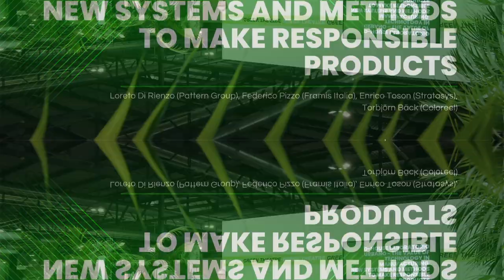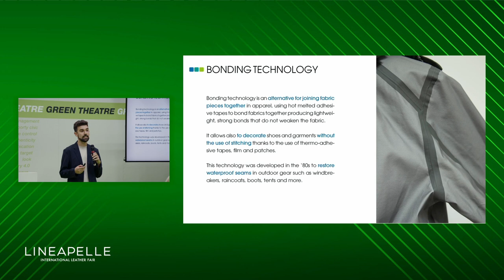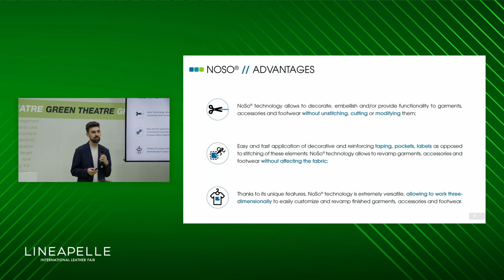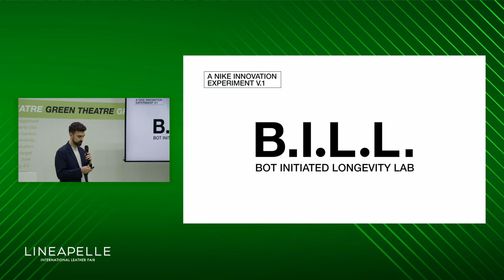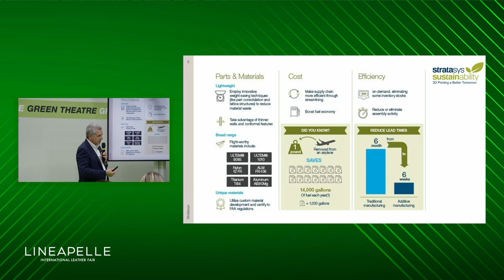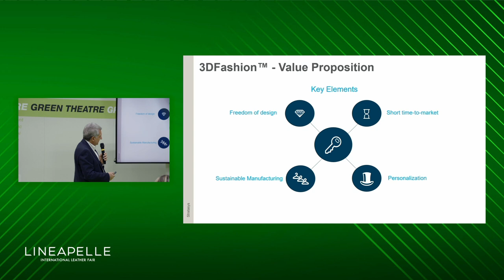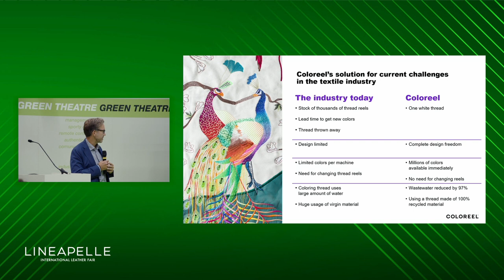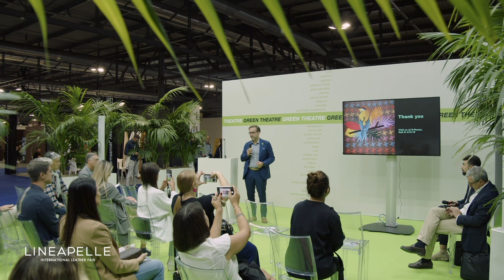D-HOUSE LABORATORIO URBANO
D-HOUSE LABORATORIO URBANO - THE VALUE OF TECHNOLOGY IN MANUFACTURING NEW SYSTEMS AND METHODS TO MAKE RESPONSIBLE PRODUCTS
Speakers: Loreto Di Rienzo (Pattern Group), Federico Pizzo (Framis Italia), Enrico Toson (Stratasys), Torbjörn Bäck (Coloreel)
(Company event - English)